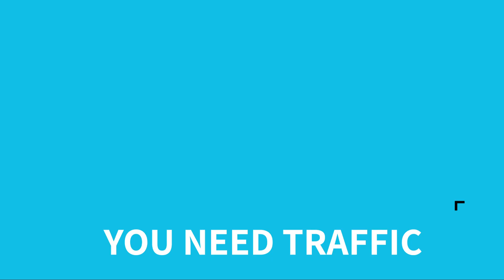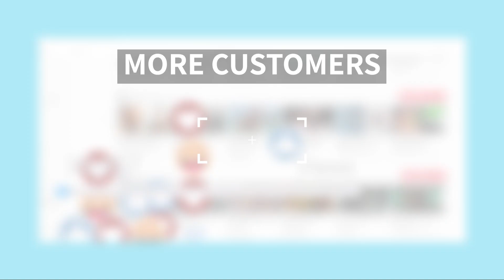HOW TO USE VIDEO TO GET TRAFFIC ON YOUR SITE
In this video, I'm going to show you how to use video marketing to get traffic to your site.

Video is one of the fastest growing forms of online marketing, and it's no wonder— it's paradoxical, engaging, and persuasive. In this video, I'm going to show you how to use video marketing to get traffic to your website. I'll teach you how to create video content that's optimized for search engines, how to get the word out about your video, and how to generate leads from your video marketing efforts.

By the end of this video, you'll know everything you need to start using video marketing to grow your website traffic! NEED HELP WITH WEB TRAFFIC